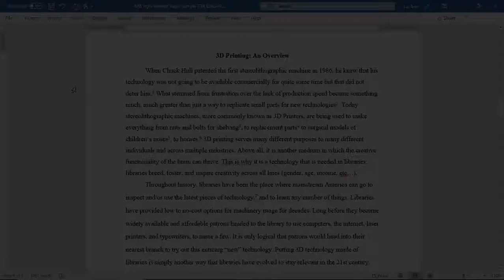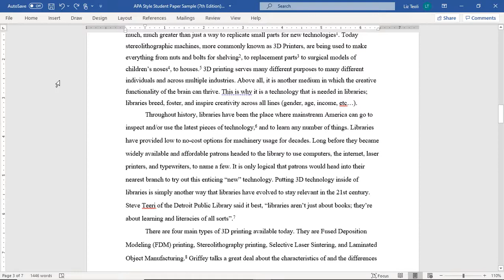Cómo incorporar notas al calce en Microsoft Word (Create Footnotes in MS Word)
Éste breve video muestra a los usuarios cómo incorporar notas al calce en Microsoft Word.